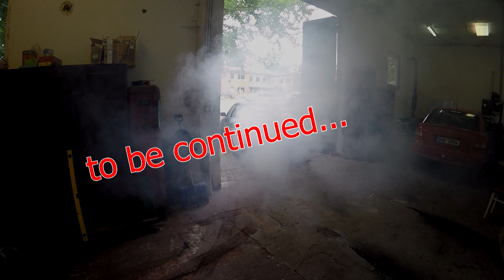BMW E36 325i - Drift Special 2018 ► by Berny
Takové "promo" no spíš ukázka BMW E36 325i Drift Speciálu s kterým bude určitě ještě dost videí :) a né, já nejsem majitel :D